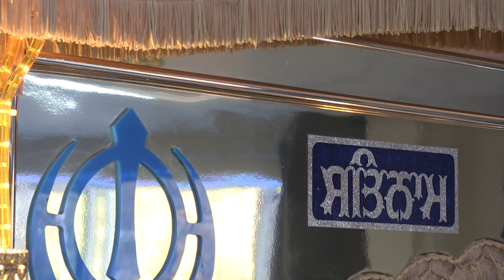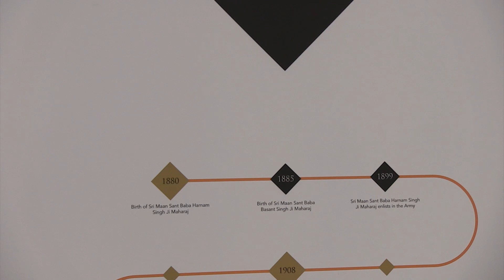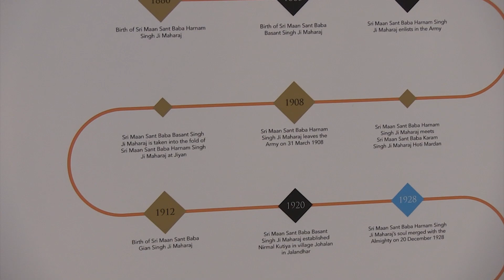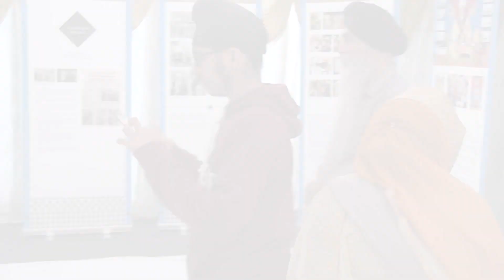Sant Baba Jeet Singh Ji Johalan Wale at High Wycombe Gurdwara